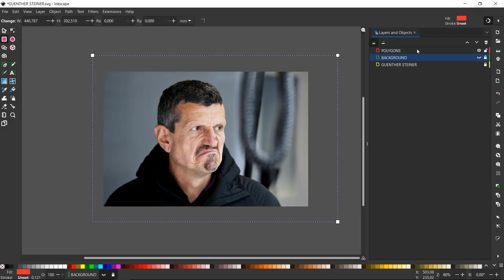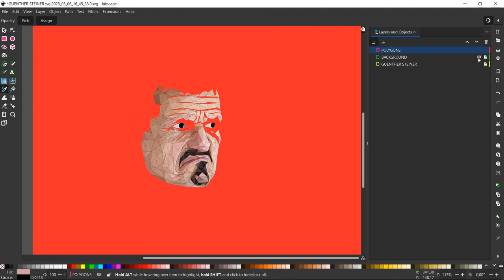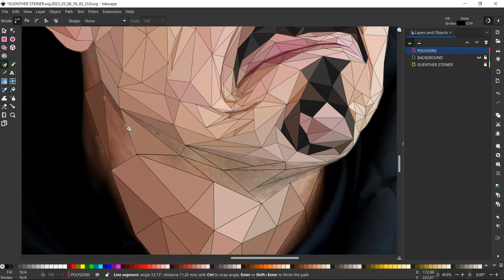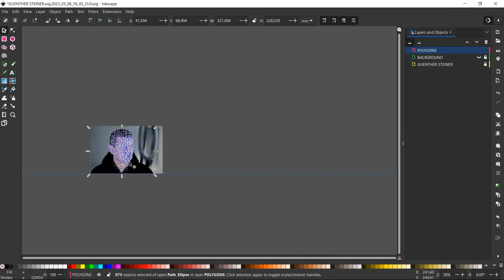Guenther Steiner Low Poly Speed Art